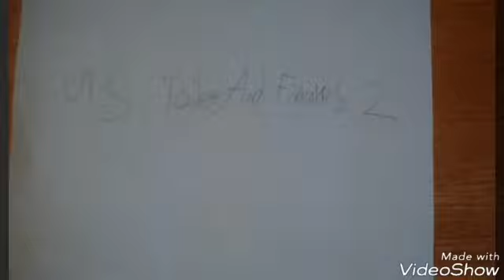988: Subway Surfers